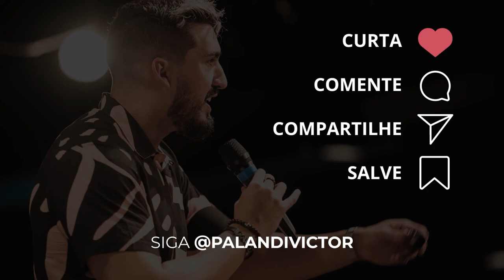O Grande Desafio do Empresário | por Jober Chaves